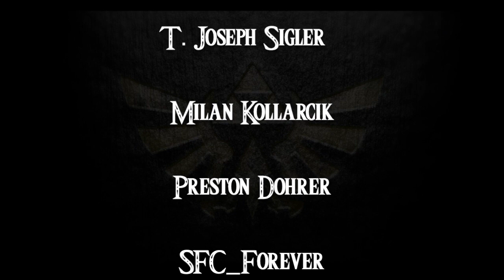Breath of the Wild- a novelisation by Zed of Ages- Chapter 15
Here is Chapter 15 of The Legend of Zelda: Breath of the Wild- a novelisation by The Zed of Ages. If you enjoy this chapter, be sure to leave a comment on the author’s story. You can find it here:

Cast Credits

CalebCollinsVO _______ Link

Music Credits

Zora's Domain from Breath of the Wild OST

Sage Laruto (harp cover) by Harpsona

Mipha's theme (harp cover) by Maria Fisher

Mipha's theme (harp cover) by Caitlin Ayala

Attack on Vah Rutah from Breath of the Wild OST

Thank you to the following Patrons for supporting this channel:

Joseph Sigler

Millan Kollarcik

Preston Dohrer

SFC_Forever

Simon Baars

CassieO

Elena, K.

Anna